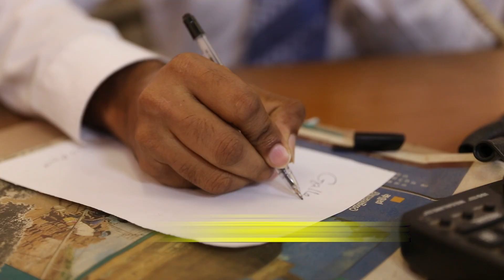තිරරූපී ප්‍රාසාංගිකරණය මුලික පාඨමාලාව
Centre for Educational Technology & Media (CETMe)
Nawala
Nugegoda